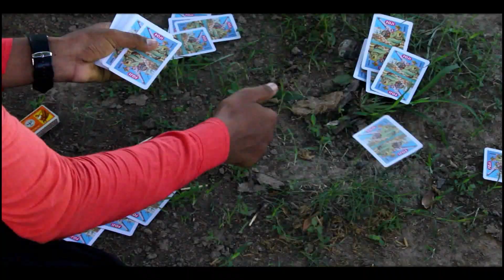Gangs of jamui 2 short film ... gs gang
Acting
Reaction
Prewedding